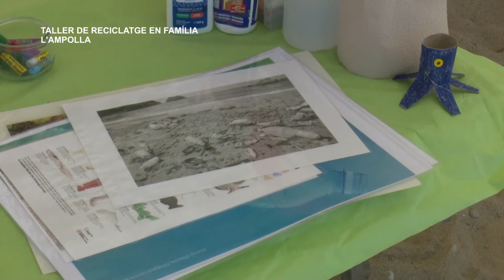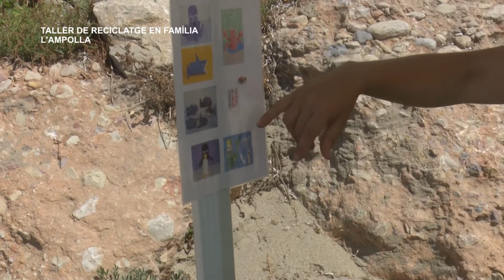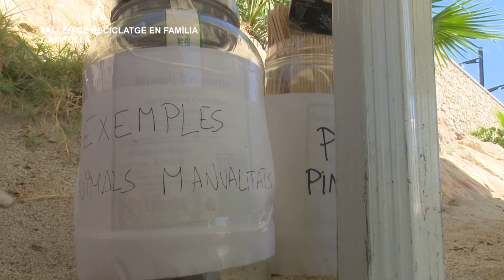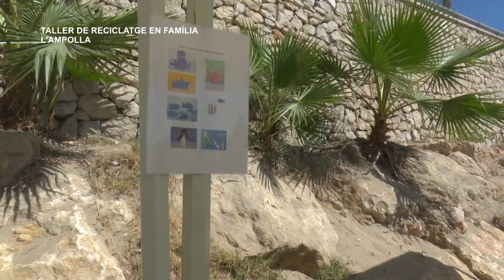Taller de Reciclatge en Família: Entre Tots Protegim el Mar - L'Ampolla